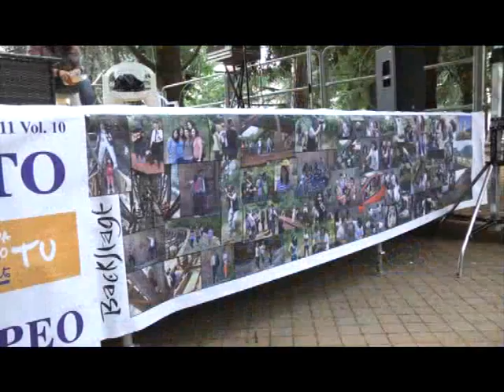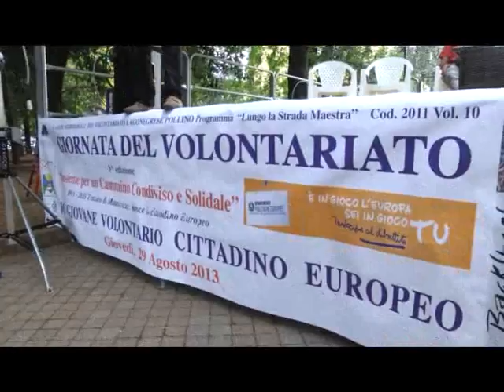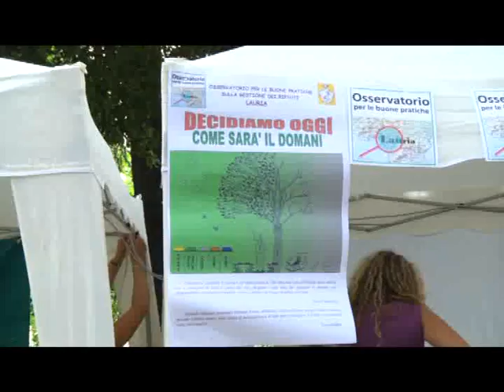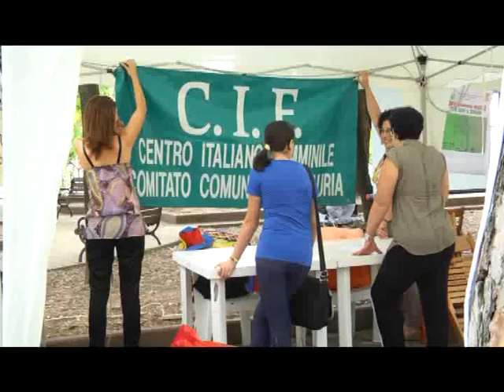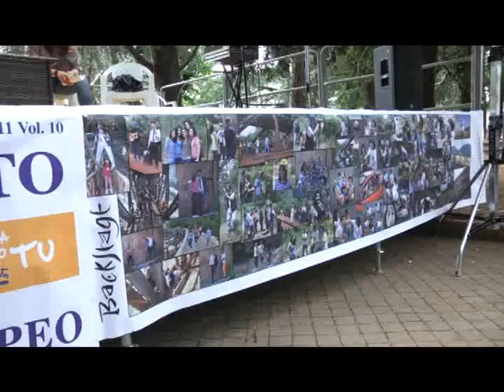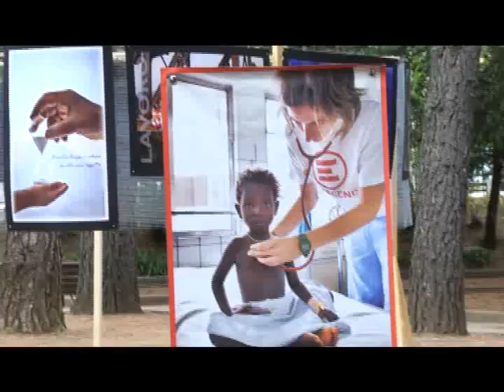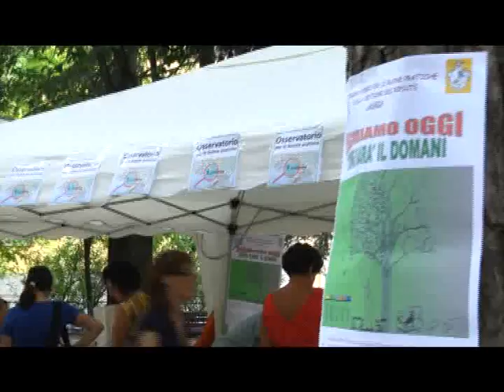Dnz Lauria volontari per l'Europa